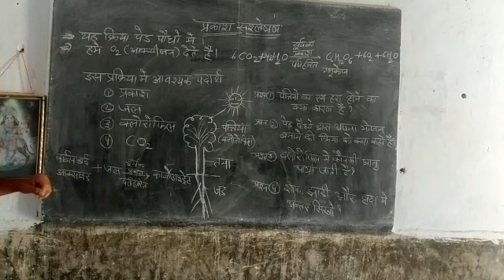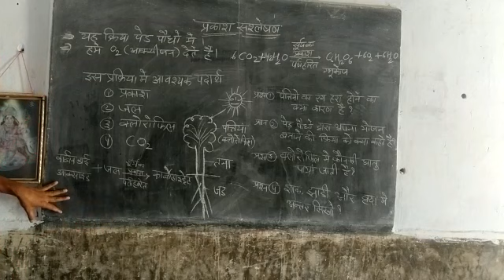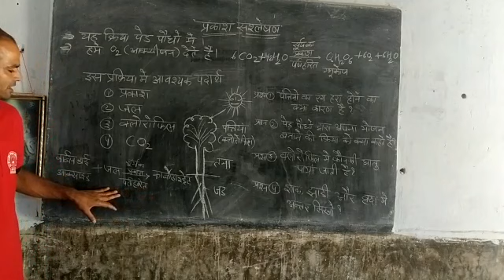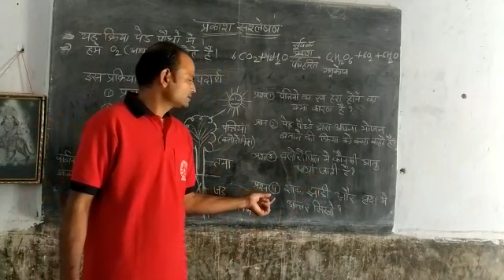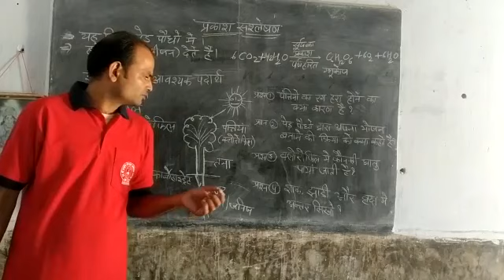कक्षा 6 से 8 विज्ञान प्रकाश संश्लेषण भाग 1